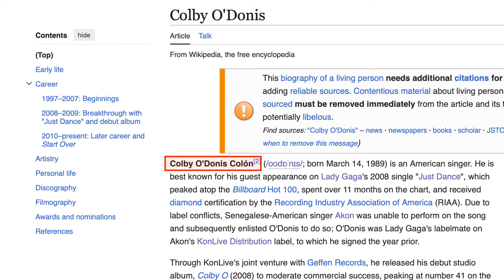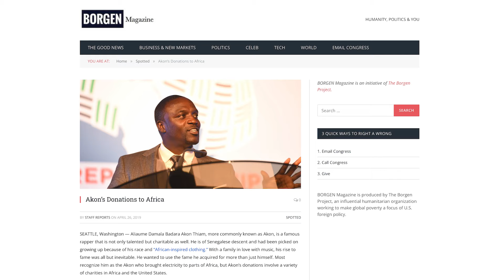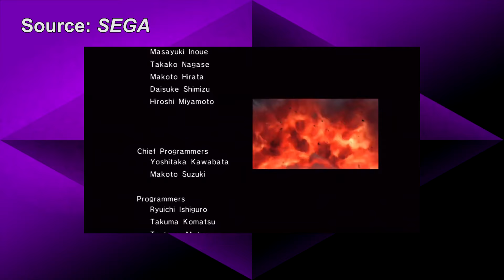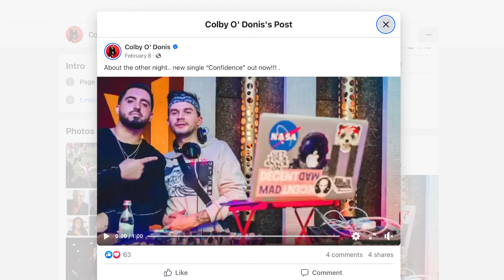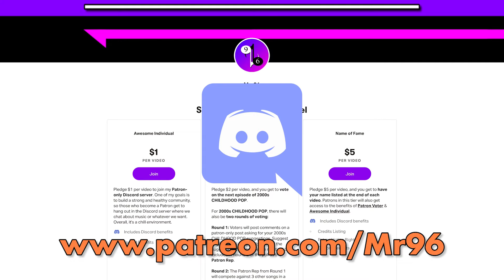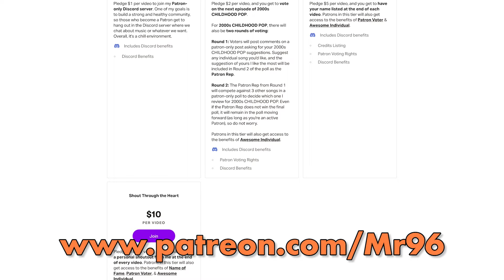2000s CHILDHOOD POP: "What You Got" by Colby O'Donis ft. Akon (Episode 30)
I take a look at a song I remember from the 2000s ... kind of. I also give some context behind this artist ... kind of.